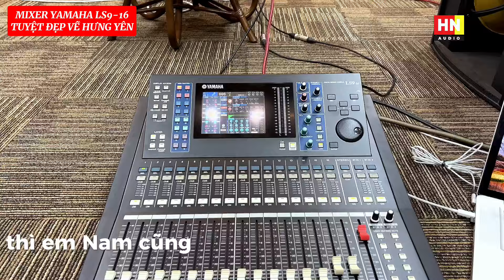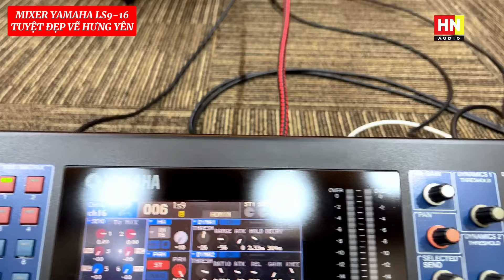Mixer Yamaha LS9 tạo chất âm quá hay về với các Bác Hưng Yên | Hoàng Nam Audio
JBL SR4732X
JBL 4732A
JBL 4691B
JBL 4628B
JBL 4655
JBL SR4715X
JBL 4507
JBL 4748A
JBL VRX815M
JBL VRX928LA
JBL LA
JBL VRX918S
JBL VRX932LA
Thiết bị xử lý Crossover:

DBX 260
DBX PA
DBX 223
BSS 310
BSS 360
BSS 334
ASHLY XR 1001
ASHLY
XR 1000 (.v.v.)
Equalize:

BSS 966
BSS 960
DBX 3231
DBX 233
XTA
ASHLY 4.24G
ASHLY 3102
ASHLY 2310
ASHLY 1502
ASHLY 1310

Micro:
SENNHEISER - SHURE (.v.v.)
SENNHEISE G4-W100
SENNHEISE G4-W500
SENNHEISE SKM2000
SENNHEISE SKM5200
SHURE UR124
SHURE UR24
SHURE SLX124
SHURE QLXD
SHURE ULXD
MAIN Công Suất:

POWERSOFT K3
POWERSOFT K6
POWERSOFT K10
POWERSOFT K20
POWERSOFT X4
POWERSOFT X8
LABGRUPPEN FP6400